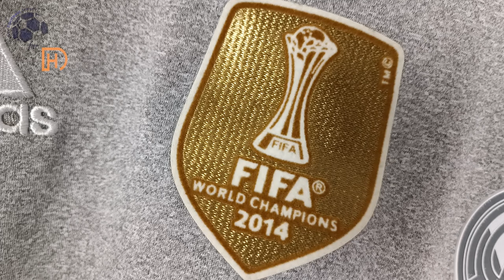Real Madrid Away Retro Jersey 15/16 Ronaldo (Kitgg) Fan Version Unboxing Review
Discover the Real Madrid Away Retro Jersey 15/16 (Fan Version)
It is customized with CR7 number 7! Watch till the end to see how the Real Madrid Away Retro Jersey 15/16 (Fan Version) fits!
If for some reason the link for the Real Madrid Away Retro Jersey 15/16 doesn't work, write a comment about it, I will reply as soon as possible.

The Real Madrid Away Retro Jersey 15/16 (Fan Version) costs only 24.00 $!

Find out the measurements of the Real Madrid Away Retro Jersey 15/16 (Fan Version).
Size: Medium
Height: 175 cm (5 ft 9 in)
Weight: 70 Kg (154 lbs)

Timecodes
00:00 Overview
00:27 Details View
01:15 Pricing
02:04 Dimensions & Try On

Please watch the Real Madrid Away Retro Jersey 15/16 (Fan Version) video review in 1080p (HD)